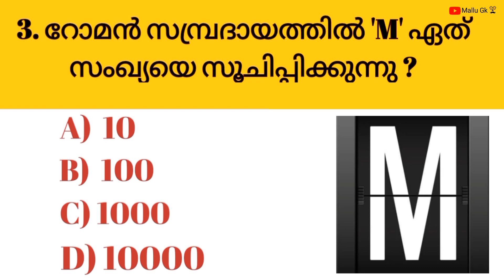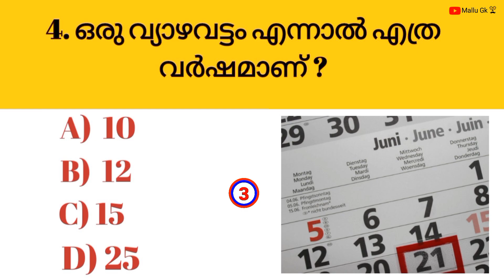PSC മുൻവർഷ ചോദ്യങ്ങളും ഉത്തരവും-1| upsc| പൊതുവിജ്ഞാനം| general knowledge| gkvideos